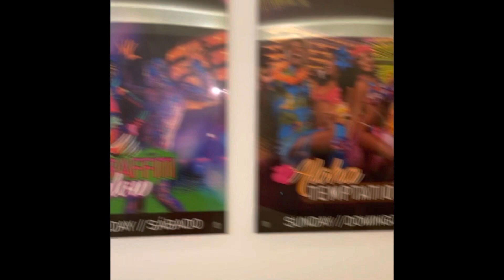Temptation Resorts Cancun Top 5 Tips!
These are my top 5 tips I think will help your trip to Temptations Resort in Cancun so much better!!